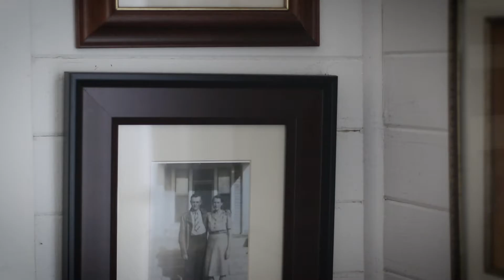The Dependable Propane Supplier | Become a Ferrellgas Customer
Good. Honest. Dependable. Those are words Louise uses to describe Ferrellgas and the service she’s been receiving from her local office since day one. A customer of ours since 2002, Louise can’t remember a time when Ferrellgas didn’t deliver on its promise to her. Rain or shine, when our employees say they’ll be there, you can count on them to be punctual, friendly, and provide the best service around. Find out how our employees can serve you: